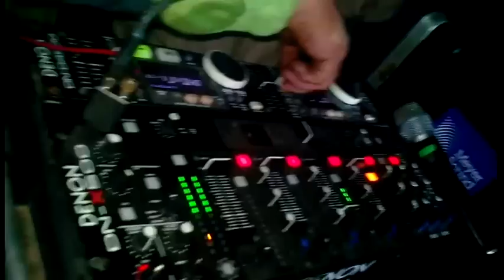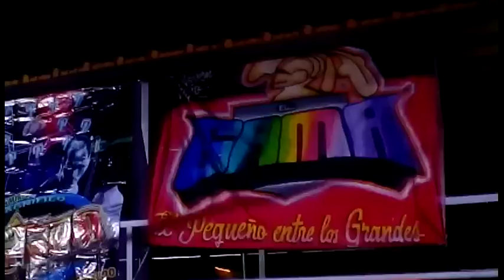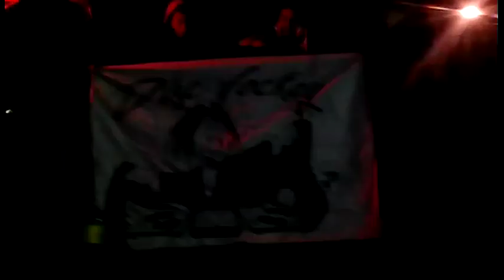Sonido Soundmix set 1- Santiago tepal.xochimilco 20\03\16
El gama